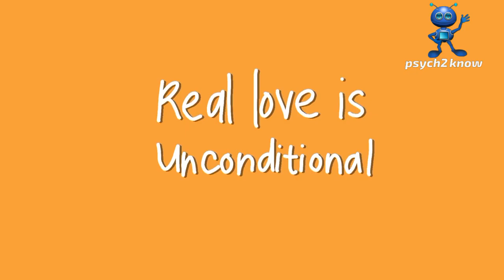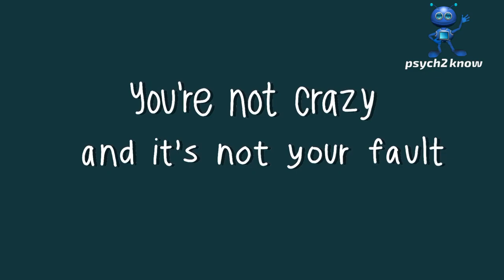6 Signs Youre Not Crazy Its Your Upbringing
Have you ever thought you were going crazy? Do you struggle with expressing your emotions, or properly trusting others? Does it feel like everyone else has it figured out but you? It can be easy to blame yourself for your shortcomings, but how you were raised also plays a role in who you grow up to be and how you handle your emotions. Your experiences throughout your personal upbringing have far-reaching effects on your life. By taking an honest look at how your parents treated you, your sibling relationships, and your family dynamics as a whole, you can spot the signs of toxicity that were present but you were unaware of at the time. If you relate to any of these six signs, you’re not crazy, it’s your upbringing.

Credit:
Writer: Lily Mentriko
Script Editor: Morgan Franz
Script Manager: Kelly Soong
VO:  Amanda Silvera
Animator: Rory Mase (new animator)
YouTube Manager: Cindy Cheong